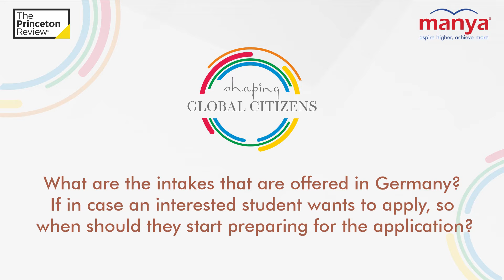What are the intakes that are offered in Germany?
Germany is unrivalled when it comes to technical and engineering education (STEM). Many students apply to Germany for higher education, particularly master's and PhD programmes, because of its great reputation in terms of research, technology, and innovation. In addition, Germany is fast becoming a popular destination for MBA students.

For more information or any queries, call our toll-free number 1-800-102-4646.